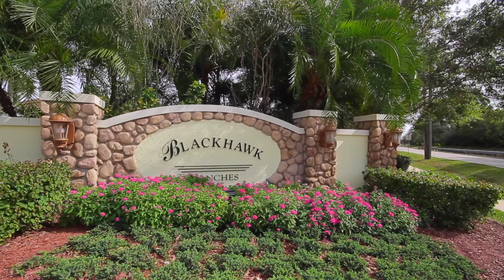11029 Blackhawk Blvd, Davie, FL 33328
Presented by Robert Morales, Sellstate Partners Realty